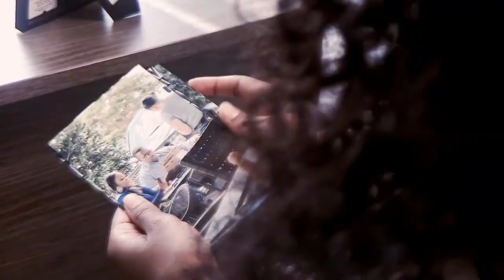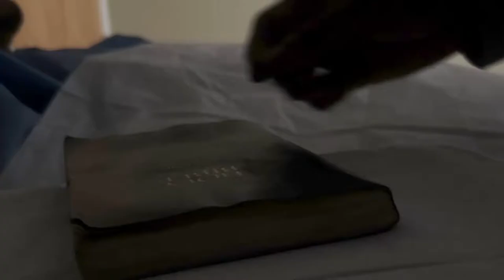The Agnostic - Official Trailer (2023)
Taraji, a Christian widow, is contacted by a strange man, Jamal, who turns out to be the husband of her late husband's mistress. He shows her proof behind the truth she pretended not to know. Taraji's marriage was no fairytale, but for her sake and that of her daughter, Imani, she tried to bury it. Imani has been growing up in front of her mother's eyes, forcing Taraji to treat her as an adult.

Bonding over their struggles as widowed parents, Taraji and Jamal come to find comfort in one another. However, when Taraji learns that Jamal is agnostic she runs for the hills